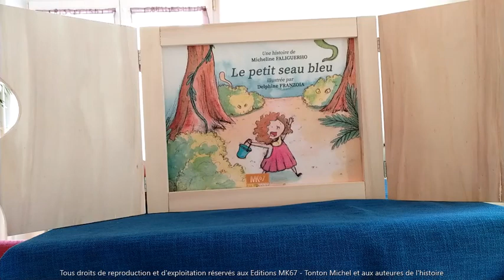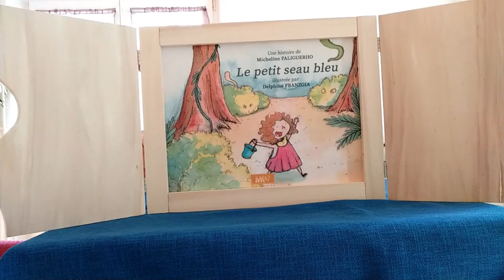Tonton Michel raconte... Le petit seau bleu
Sur une histoire de Micheline Faliguerho et Delphine Franzoia